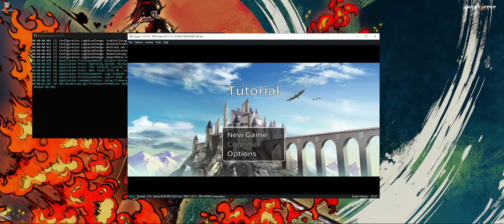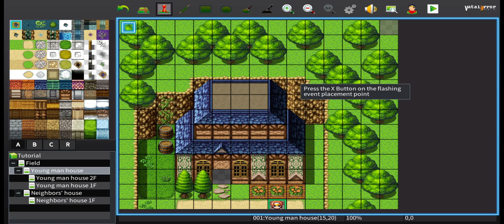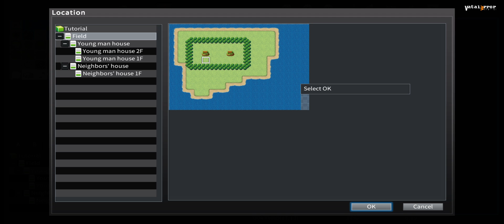RYUJINX 1.0.7112 - RPG Maker MV (Playable/Latest!!)